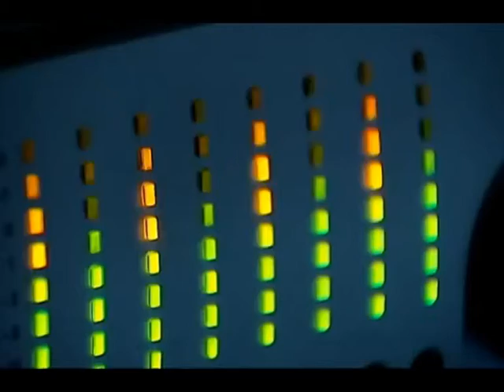NDIHMESSEKRETARI AMERIKAN I SHTETIT HOYT YEE VIJON TAKIMET NE MAQEDONI LAJM